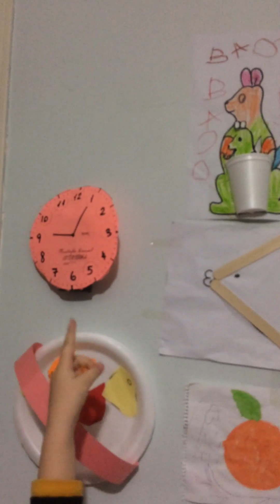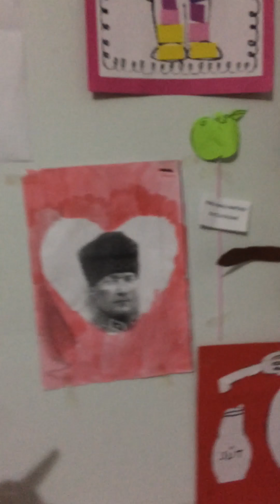Badenin faaliyet odası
Badenin okulda yaptığı faaliyetler